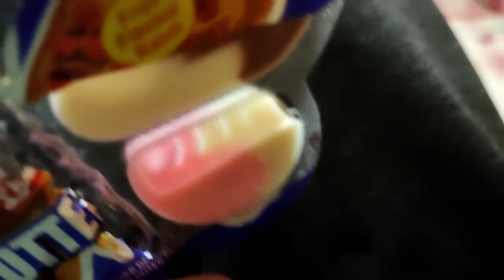Baarish me bhigaye 🌧 ||* ye mausam ki barish*|| Zubu vlogs🥰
Assamualaikum © Iam MOHAMMED ZUBAIR AHMED Iam 18 years old and Iam doing my graduation in computers application (BCA) Vlogging is My passion... so I need you guys to support my passion and reach me 10 million 😂😂 . . . anyways guys keep loving keep sharing... Love you all . . . I record videos on my phone and edit it in the phone Iam not using tripod and gears ... My phone is redmi note 10 pro max